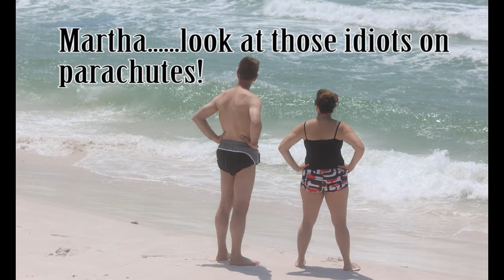sevens and nines, kites that is in 25 with gusts to 35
Emerald Coast Kiteboarding crew hits the State Park on BIG Wednesday on seven and nine meter kites. Ed Rolen boosts some huge air, Harry Andrews blasting, Wayne Griswold picking out the best waves of the day, Mark Kelly, Paul $ and Ed Proctor shredding it up and with Larzan. white kite trash productions